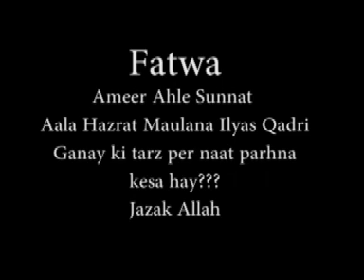fatwa, Maulana Ilyas Qadri Saab.mp4